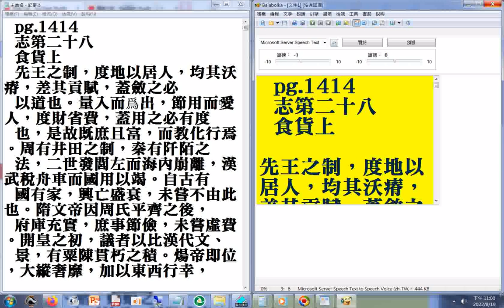舊唐書 志第二十八 食貨上 P. 1414（另有#二十六史全文逐字唸影片播放清單）youtube